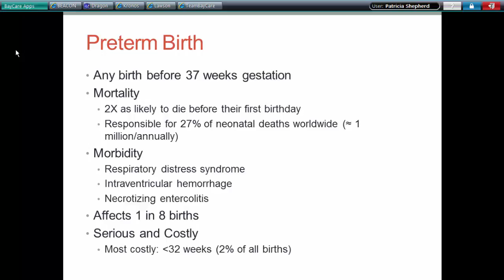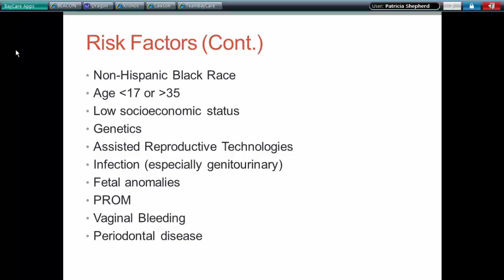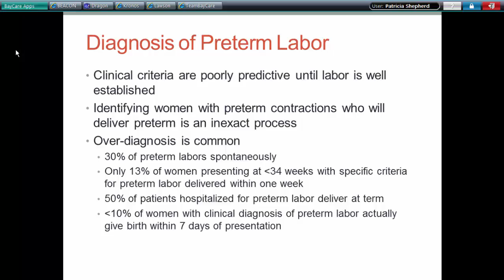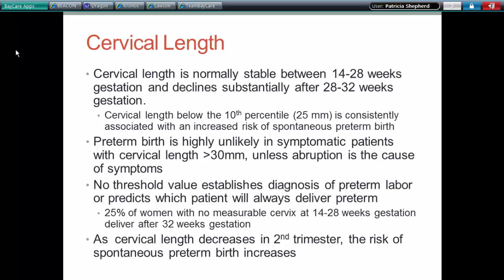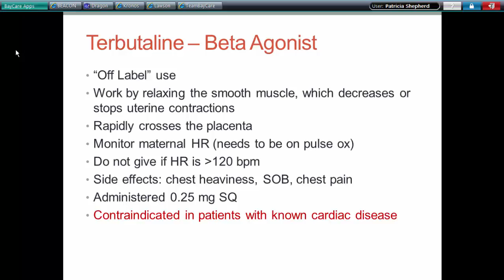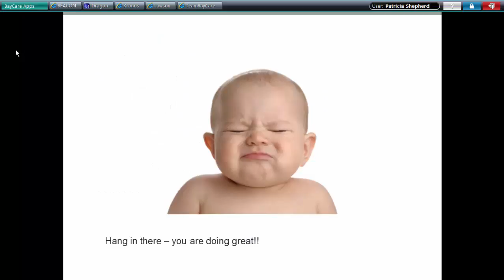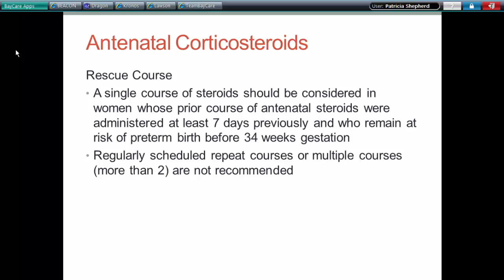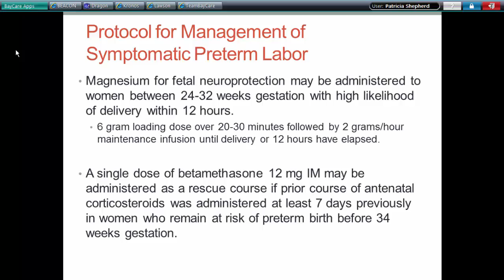SJWH HROB Preterm Labor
Patricia Shepherd shares information on preterm labor.